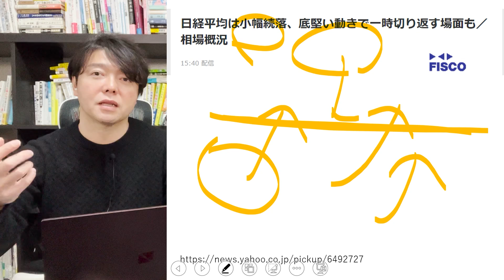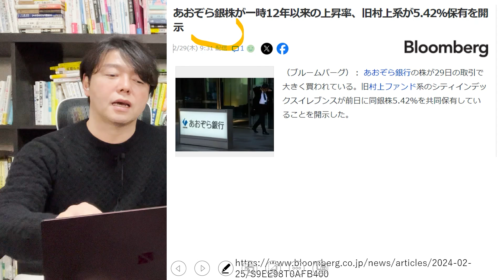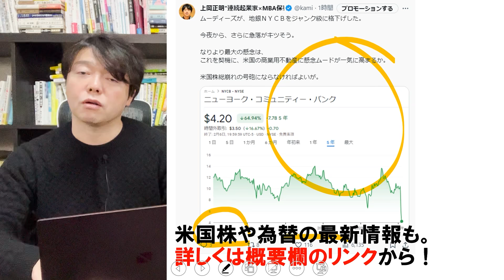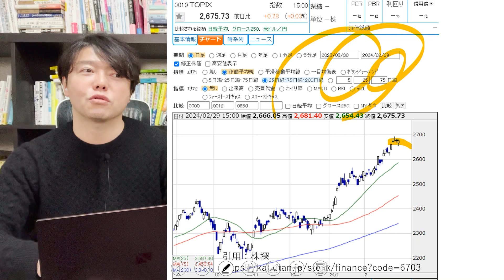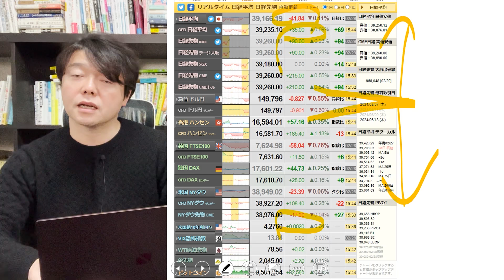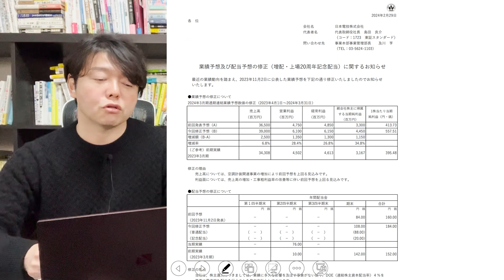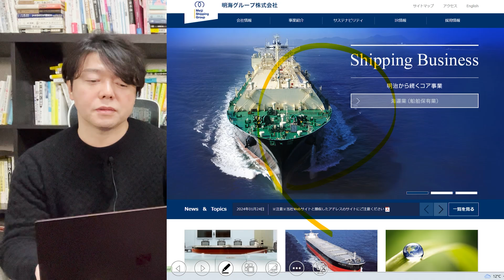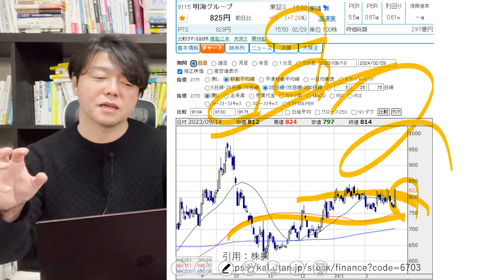投資歴25年で到達した株で無敵の心理状態とは？海外投資家売り越しで日本株潮目変わるか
👑新刊紹介「年収1億円の人になる強運脳」（宝島社）👑

１．学び続けること
２．継続すること
３．失敗を恐れないこと
４．行動しながら改善すること
５．脳科学と心理学による「原理原則」に基づいた科学的アプローチをすること